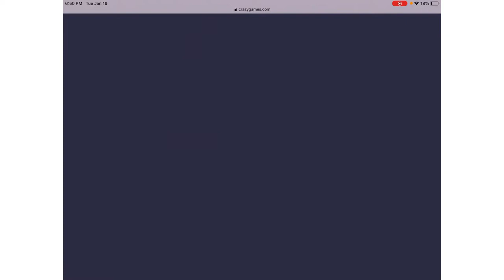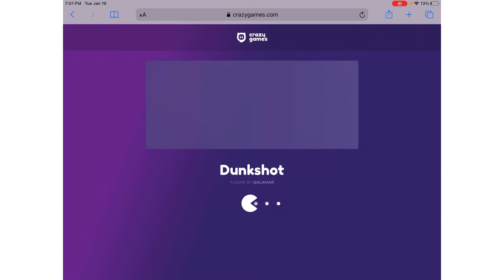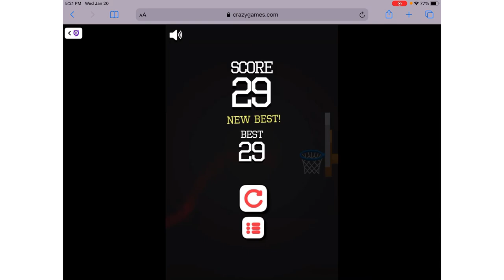I didn’t have a video idea, so this is it: Online basketball games (again)